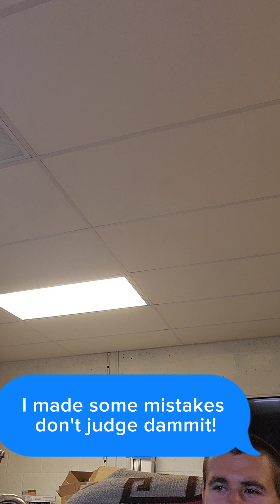Trumpet Lessons Part 4